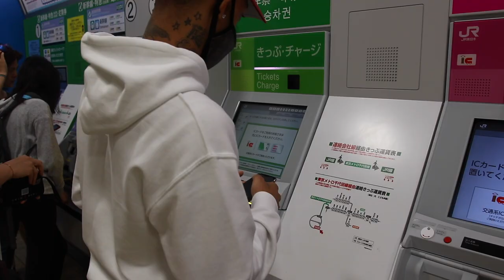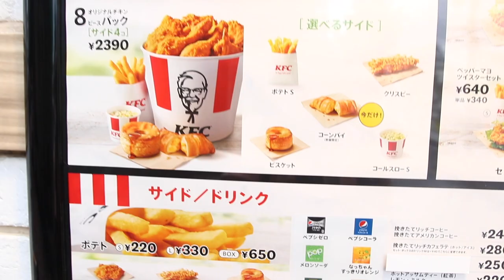"MURAKAMI SATURDAYS" | Tokyo Travel Vlog (Pt.3)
Checking out the Murakami store in Nakano City, Tokyo.